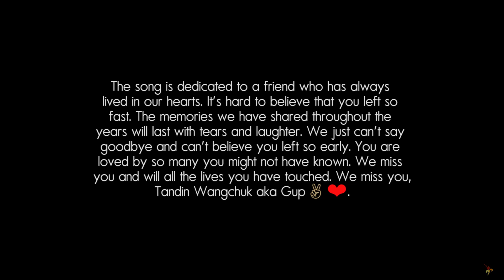The Lost Brother official Music Video || by Jigme Tshering ( jersi )&Nidup Gyeltshen (Deku17)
The song is dedicated to a friend
who has always lived in our hearts.
It's hard to believe that you left so fast.
The memories we have shared throughout the
years will last with tears and laughter.
We just can't say goodbye and We just can't
believe you left so early. You are loved by
so many you might not have known. We miss you
and will all the lives you have touched.
We miss you,Tandin Wangchuk aka Gup ✌❤.

Singer & The rapper
Jigme Tshering ( jersi ) & Nidup Gyeltshen (Deku17)

Cast
Jigme Tshering( jersi )
Nidup GyelTshen (Deku)
Som Lewan Dorjee
Tashi Choejur
Tashi Norbu
Rigden pema lhendup

Special Thanks
Dechen Dorji (Daju) & Pema Tshering